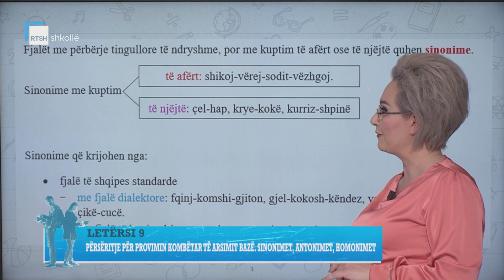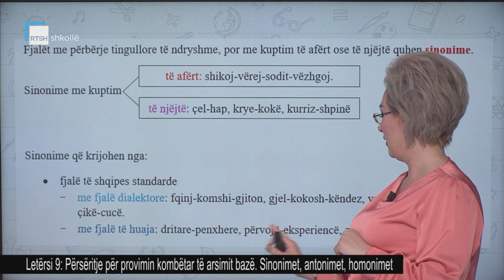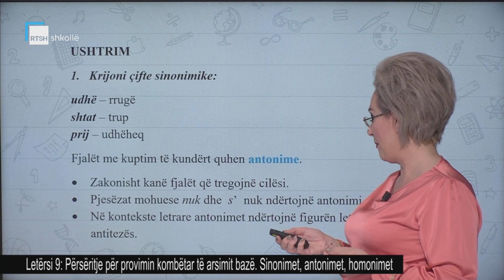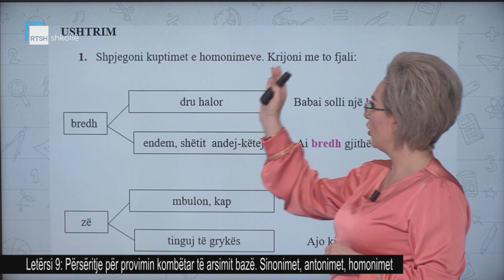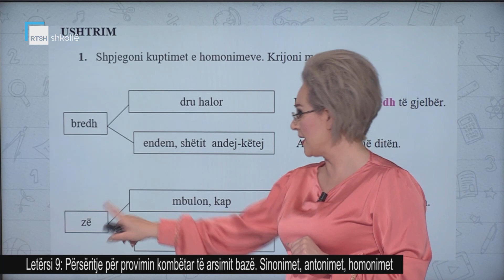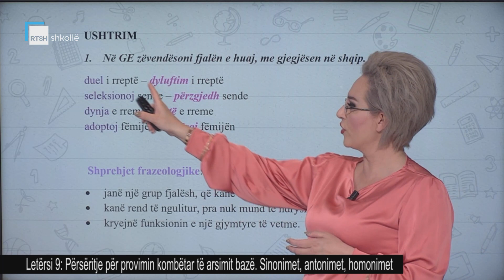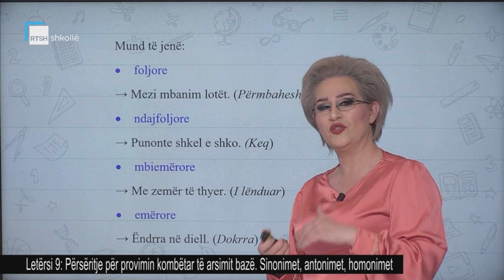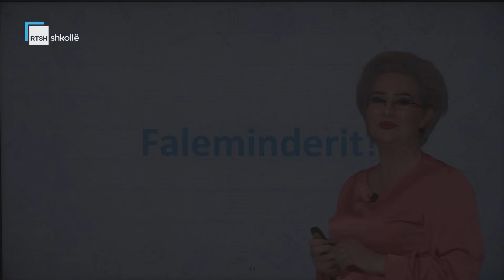Letërsi 9 - Përsëritje për provimin kombëtar të arsimit bazë. Sinonimet, antonimet, homonimet.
Mësuese Albana Panolli